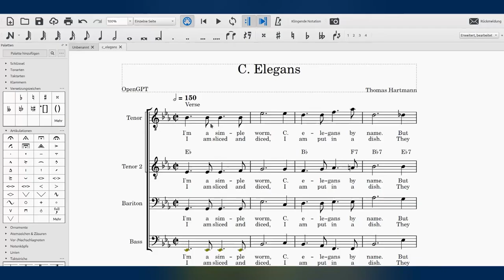A worm without a choice. With AI generated lyrics. (One Man A Cappella)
I asked an AI to create lyrics of a barbershop song about C. Elegans. I did the rest. Enjoy!

Title image / background by Annekathrin Weise